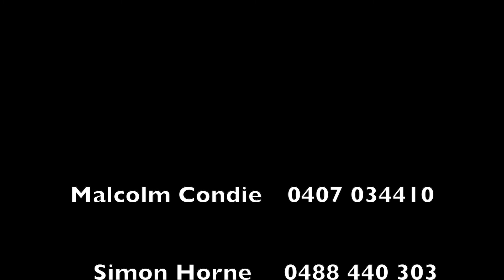FOR SALE: Lot 10-18 Cambridge Street, Inverleigh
A truly beautiful 4.2ha (10.4 acre) rural lifestyle property with 270 metres of Leigh River frontage and walking distance to the Inverleigh township